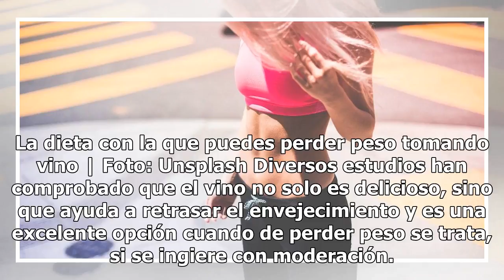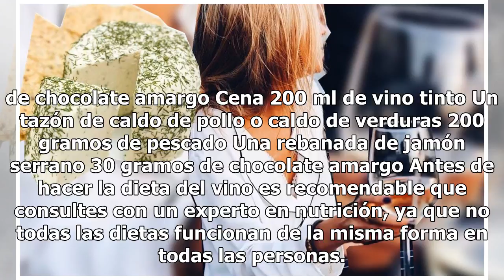La dieta con la que puedes perder peso tomando vino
La dieta con la que puedes perder peso tomando vino | Foto: Unsplash Diversos estudios han comprobado que el vino no solo es delicioso, sino que ayuda a retrasar el envejecimiento y es una excelente opción cuando de perder peso se trata, si se ingiere con moderación. La Universidad de Washington así...